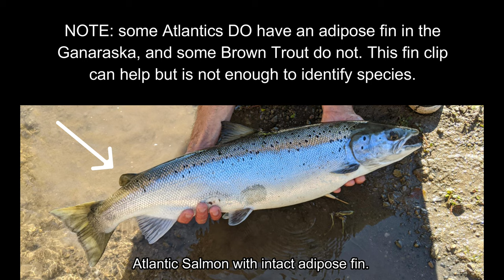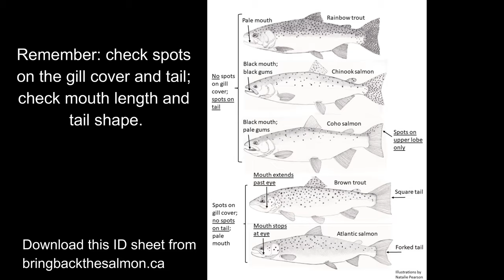Atlantic Salmon identification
Key traits to use to tell Atlantic Salmon apart from Brown Trout, Chinook Salmon, Coho Salmon, and Rainbow Trout.